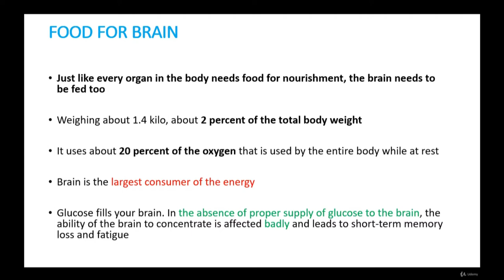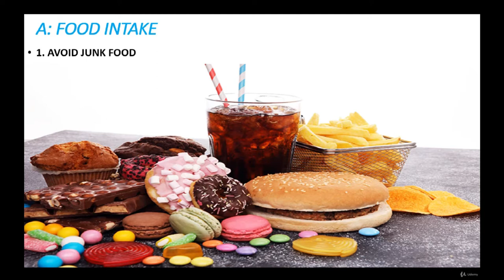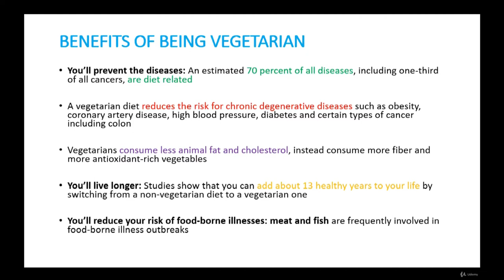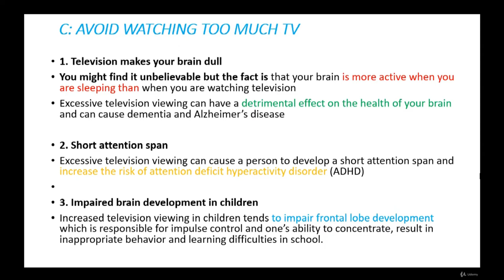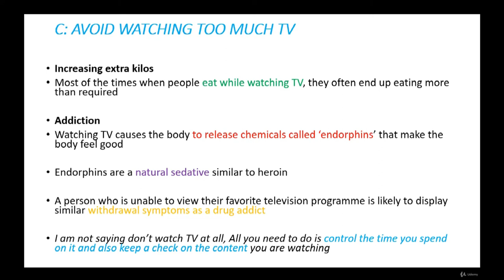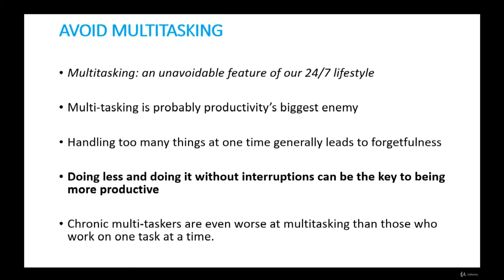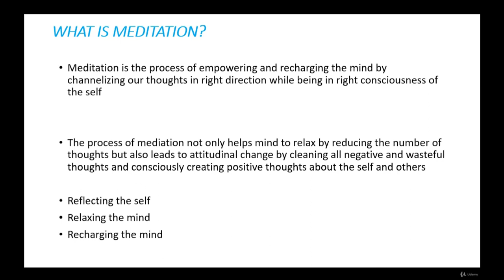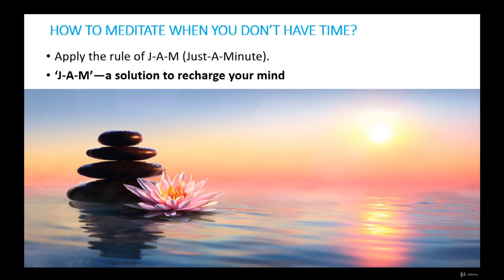27 Food and exercise for brain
Food and exercise for brain